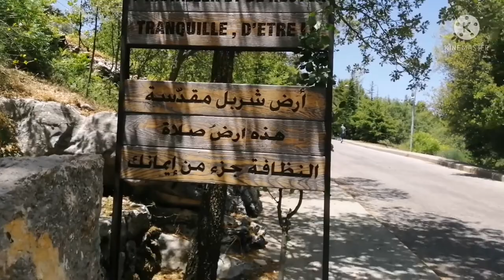part 2"" in "saint charbel "